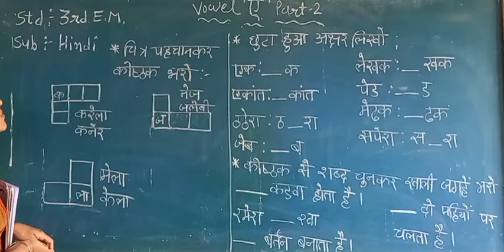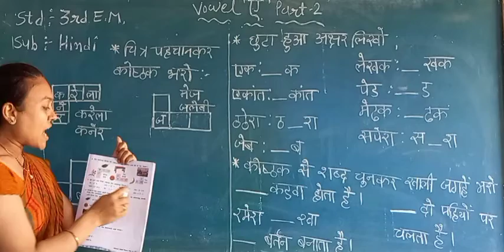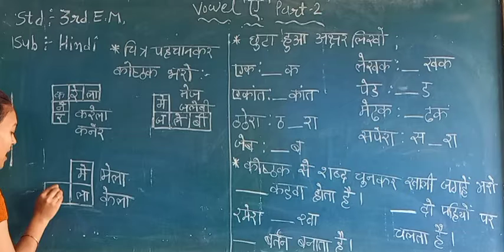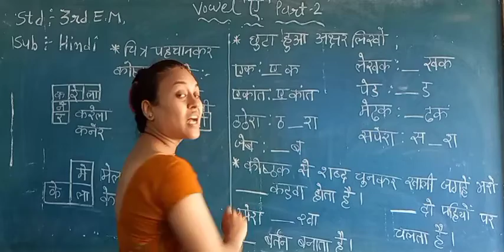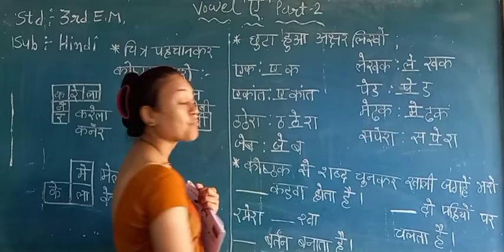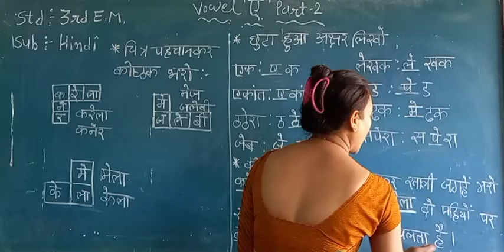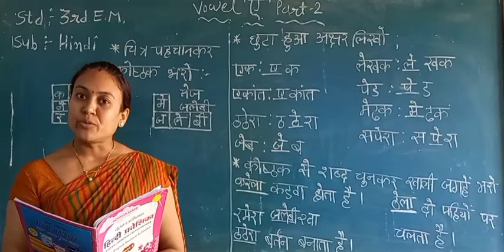Std 3 EM Hindi (Vowel Ae) Part 2